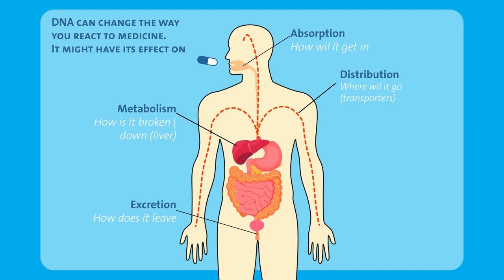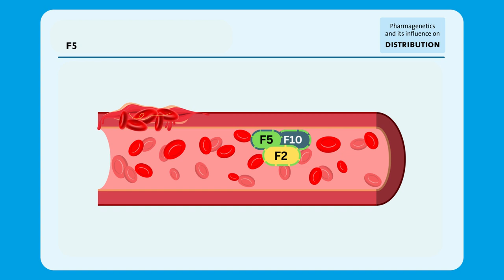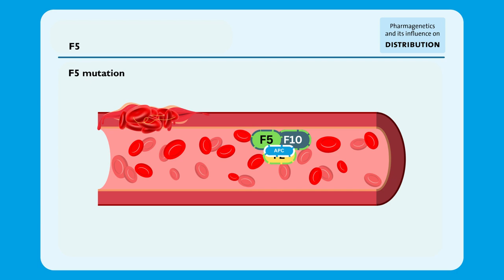F5 gène - mutations & mécanisme FR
Que se passe-t-il lorsque le gène F5 a une mutation qui modifie l'activité de l'enzyme.